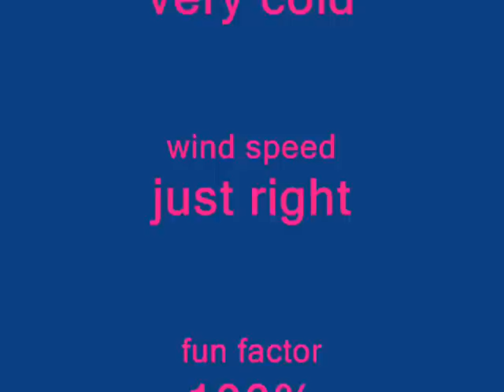2011 peep race.wmv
This is from the Sail Oklahoma event held on Lake Eufaula Oct 6-9 2011.

The main event was the 2011 Duck World Championships, but there were other fun events like this, lake cruises and a boat show.